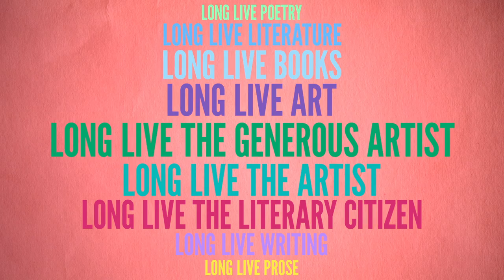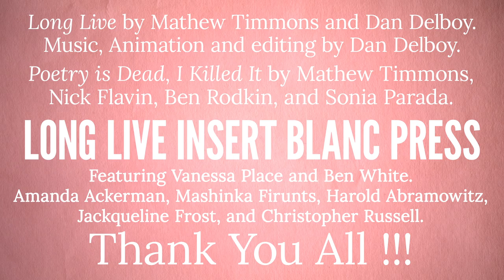LONG LIVE !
Celebrate 15 Years of Insert Blanc Press

LONG LIVE INSERT BLANC PRESS

Long Live by Mathew Timmons and Dan Delboy. Music, Animation and editing by Dan Delboy.

Poetry Is Dead, I Killed It by Mathew Timmons, Nick Flavin, Ben Rodkin and Sonia Parada.

Featuring Vanessa Place and Ben White, with Amanda Ackerman, Mashinka Firunts, Harold Abramowitz, Jackqueline Frost, and Christopher Russell.